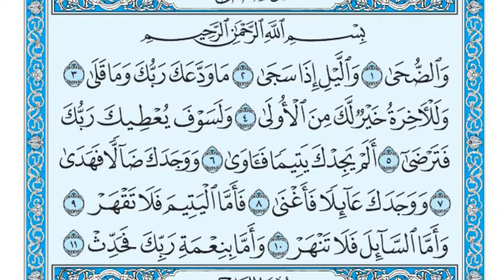Surat Ad Duha Maher al Muaiqly سورة الضحى مكتوبة ماهر المعيقلي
الحقوق محفوظة لقناة على مكث @Alamokth